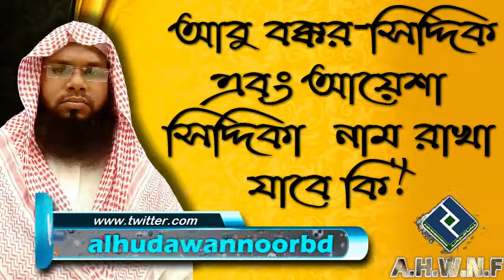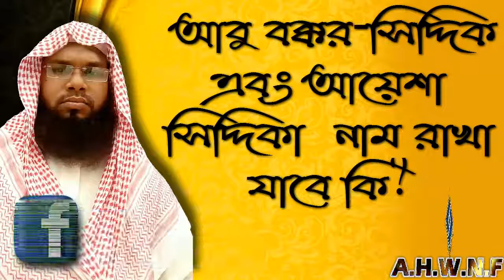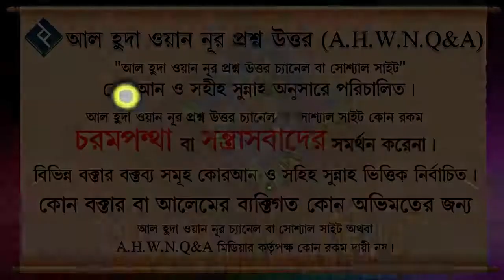আবু বক্কর সিদ্দিক এবং আয়েশা সিদ্দিকা নাম রাখা যাবে কি ᴴᴰ┇শায়খ ওয়াহিদুল ইসলাম সালাফী